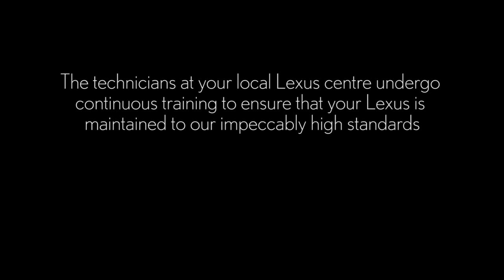LexusCare: Takumi craftsmanship and the origami challenge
In order to reach the status of 'takumi', or artisan, Lexus interior craftsman must be able to fold an origami cat in their non-dominant hand in no more than 90 seconds.

That same attention to detail filters down to our multi award-winning centre network.

So, when your Lexus requires its annual service, why take it anywhere else?